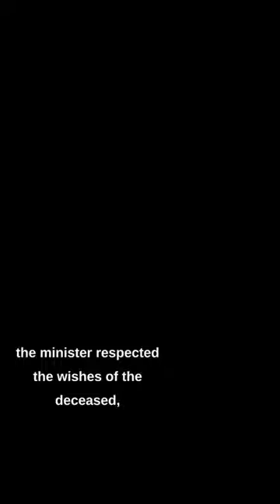Mama's Music: Help Me Make it Through the Night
This experience sparked Mama's imagination!! Just adding a touch of southern flair ✨

And who knows? Maybe by the end of this video, you'll be able to whip up your own batch of sweet tea and impress all your friends with your newfound Southern charm. So grab a mason jar and let's get sipping on some sweet tea wisdom!

Jane is a funny speaker for women and member of the Speaker Hall of Fame who combines her comedy on SiriusXM with Southern story-telling.  The author of five best-selling/award-winning books. Jane’s latest books, "Rhinestones on My Flip-Flops" and “Bury Me with My Pearls”  and "Sweet Tea Secrets from the Deep-Fried South"!